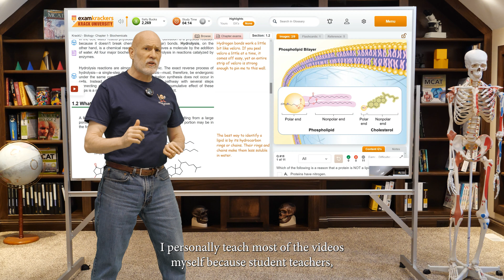MCATprep - Google My Name - Jon Orsay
Looking for the best MCAT prep? Look no further! In this video, we delve into the unparalleled expertise of Jon Orsay, renowned in the prep field for his track record in MCAT success. With years of experience and a personalized approach, Jon ensures each student achieves their highest potential. Google Jon Orsay now and kickstart your journey to MCAT excellence!